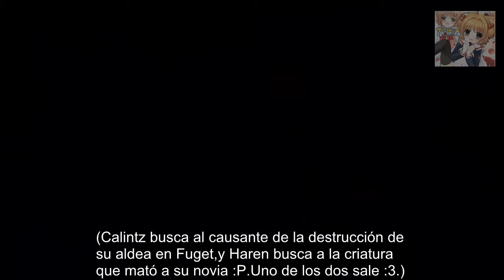Magna Carta Tears of Blood español ¡¡OK,VAMOS A DARLE!! XD PARTE 2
Parte 2 de Magna Carta con mas datos de los Yason y el sistema de batalla.Ya sale Agreian :3.